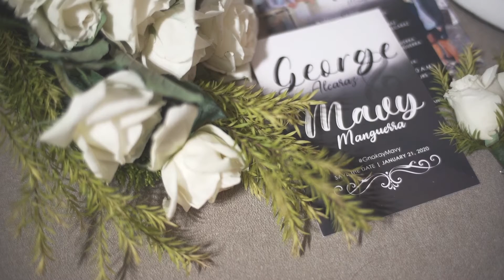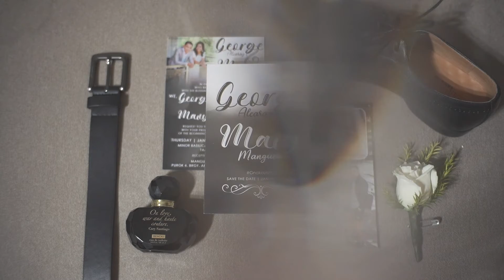GnaKayMavy | Wedding Highlights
Kuya George 💙 Ate Mavy
Wedding Highlights by Rock Photography
Preparation and Church
🙏 Rev. Fr. Mario William G. Tan, LRMS
⛪️Church : Basilica of Saint Martin De Tours Taal, Batangas
📸 Rock Photography by Boss Rocky Hill & Cho Serwelas
💄Make up by Rimendouz RiGó Dematera Bendaña
📍 Preparation Location at Casa Pilar of Sir Ronald Encarnado Villalobos
🌸 Full Planning and Coordination by Faye's Creations Events Management/ Faye Manalo